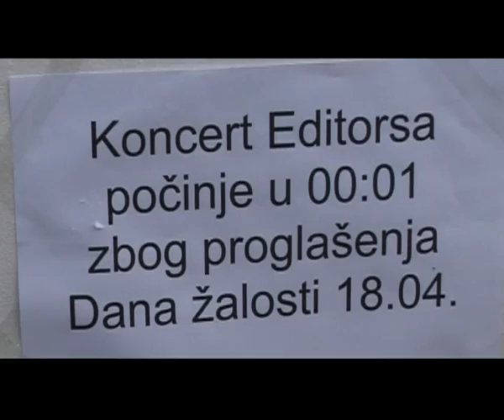Vip Music Club LP Editors koncert report